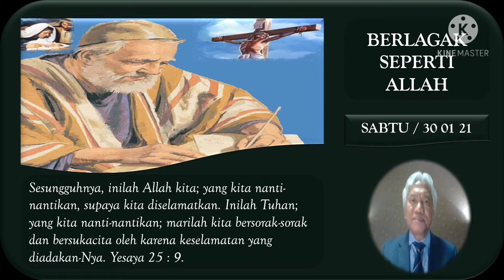RENUNGAN ROHANI PRIBADI DAN KELUARGA - BERLAGAK SEPERTI ALLAH - SEKOLAH SABAT, 31 JANUARI 2021.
RENUNGAN ROHANI PRIBADI DAN KELUARGA - BERLAGAK SEPERTI ALLAH - SEKOLAH SABAT, 31 JANUARI 2021. ANDA AKAN DIBERKATI TUHAN DAN MENDAPAT MANFAAT ROHANI DENGAN MEMPELAJARI PELAJARAN SEKOLAH SABAT HARI INI DENGAN LENGKAP. BAGIKAN VIDEO INI KEPADA SAHABAT DAN KERABAT ANDA. GOD BLESS YOU AND FAMILY. AMEN.